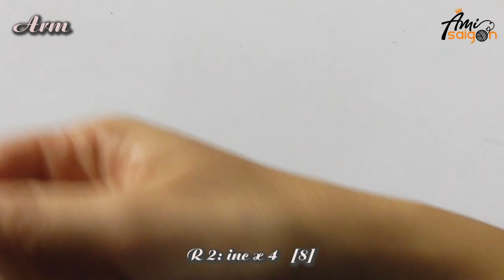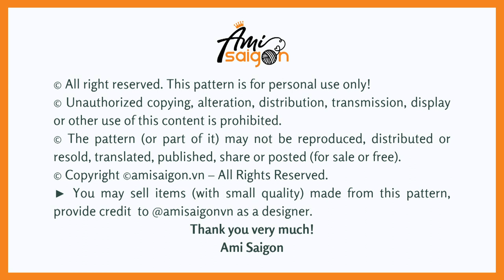#496 | Sunflower Dolls Amigurumi (2/4) | How To Crochet Dolls Amigurumi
🎥 Part 1:
☆ゝ ʕ•ᴥ•ʔゝ☆
How To Crochet SKZOO Jiniret Amigurumi

♠️ Abbreviations:
R: round
st = stitch
ch = chain

♠️ To crochet this amigurumi you need:
- Yarn (2.5 mm): pink, green, light green, brown, orange, yellow
- 3 mm crochet hook